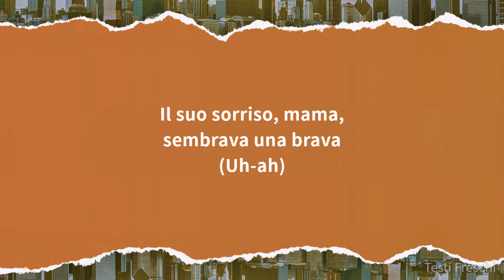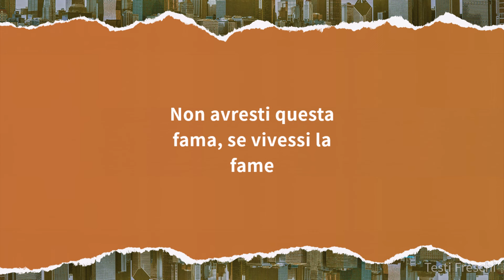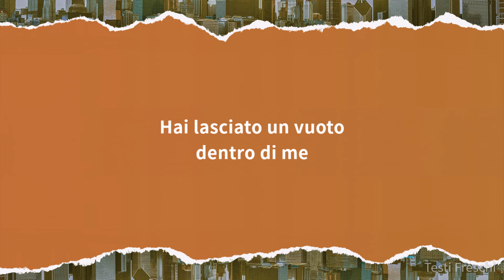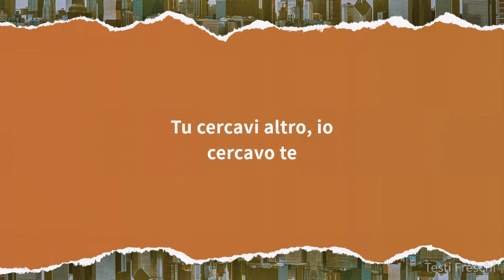Neima Ezza - Finita (Testo)